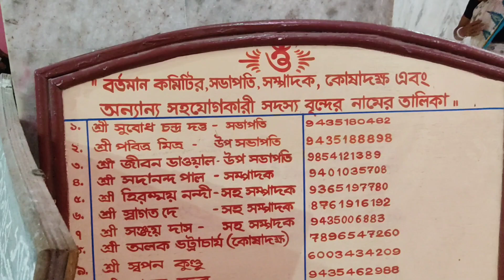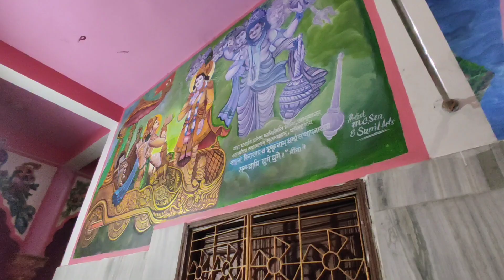অখণ্ড কীৰ্তন || হৰিসভা মন্দিৰৰ কৃষ্ণৰ দশৱতাৰ ৰূপ দৰ্শন || মা তুলসী আৰু মন্দিৰৰ কৃষ্ণৰ অৱতাৰ দৰ্শন